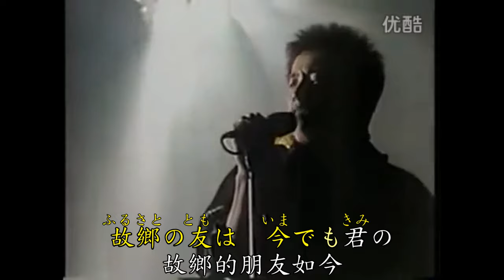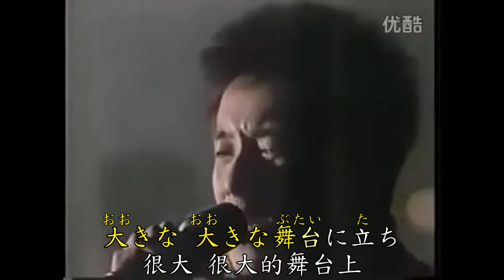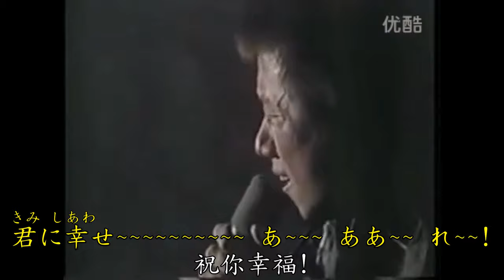《乾杯》《長ぶちつよし》中日文